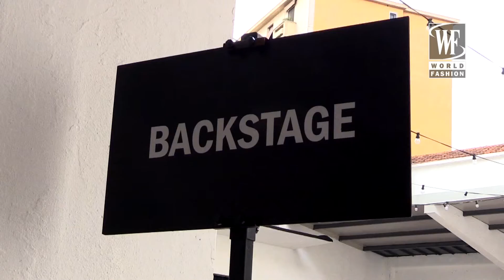Backstage N 21 Spring-Summer 2015 Milan Fashion Week